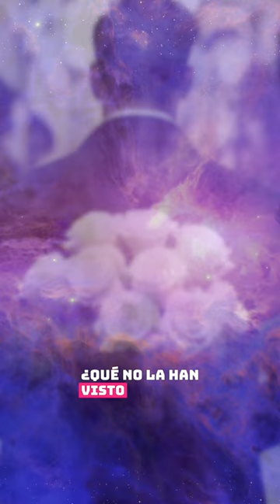Estuche de Monerías⎮ Día de las Madres⎮ Un Olor a Santidad ⎮ Alex Vela